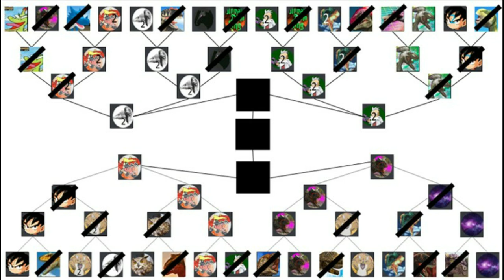Dinosaur King Arcade Discord Tournament QF - Stranger10 vs AmargaVortex